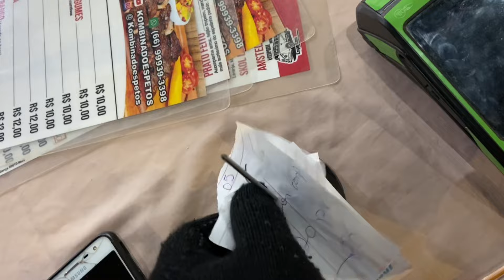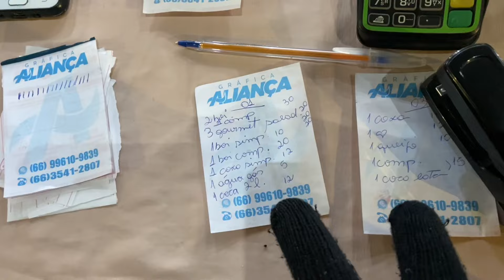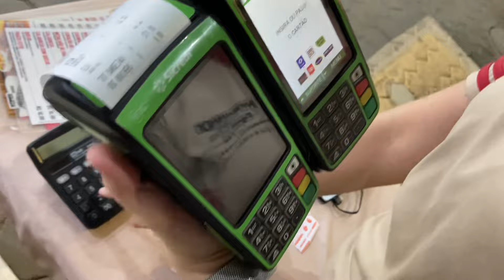Vendemos espetinho na véspera de Natal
👇link para compra de produtos.
Churrasqueira Para Espetinho Profissional
Embalagem Térmica Espetinho
Palito Espeto Bambu P/ Churrasco 30cm
Luvas Para Churrasco Térmica
Luvas descartáveis Vabene Viniflex cor preto uso culinária
Escova Com Raspador Limpeza Grelha Churrasqueira Aço Inox
Maquina Fechadora Seladora Fechar Marmita Marmitex Vitalex
500 Marmitas De Alumínio Redonda 8 Máquina
Hamburgueira H1 Isopor Para Lanches E Salada 100 Uni
Saco Plastico 4x23 Para Geladinho Talher 1000 Peças

fiquem todos com Deus até o próximo vídeo.